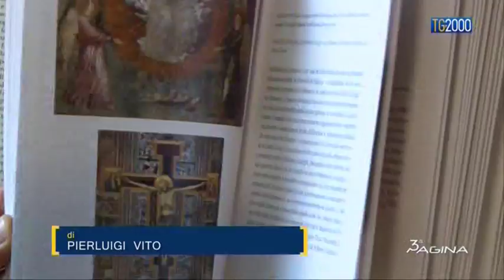Maestri d'Arte di Pierluigi Vito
"Con gli occhi dei maestri" è il titolo del nuovo libro di Flavio Caroli. La storia dell'arte nella vita e negli insegnamenti di Longhi, Graziani, Arcangeli, Briganti, Bambrich e Ragghianti. Un libro che Pierluigi Vito ha sfogliato per voi.